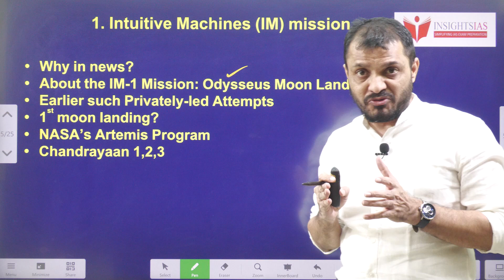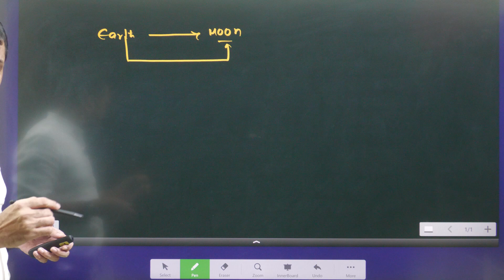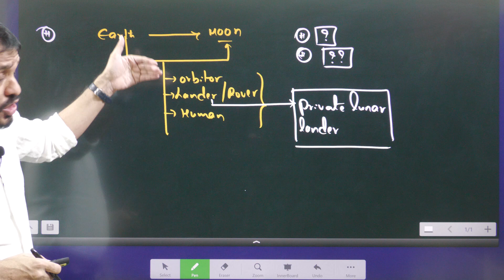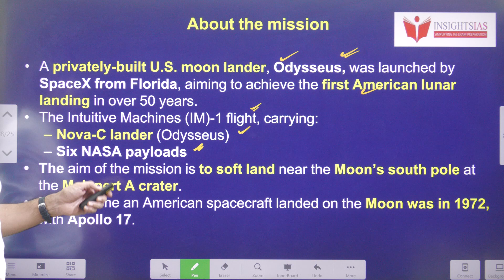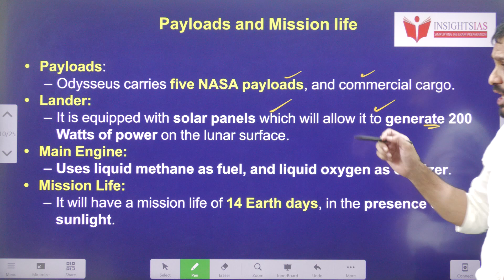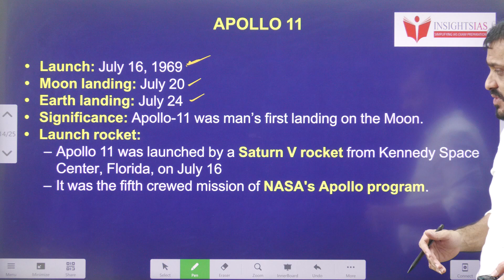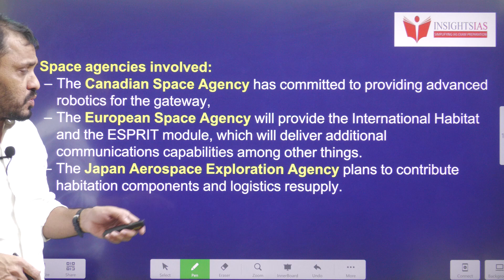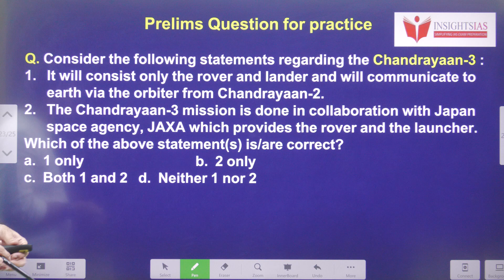Odysseus first private lander on the Moon||Intuitive Machines Mission by Santhosh Rao UPSC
Time codes:
0:00- Introduction
00:28- Video components
01:49- Concept explanation
10:26- Chandrayaan 01,02,03
11:48- MCQ's

.youtube.com/playlist?list=PL7Ga7_sc-ojV3BiS3OKq0XXrkoOae4XbK